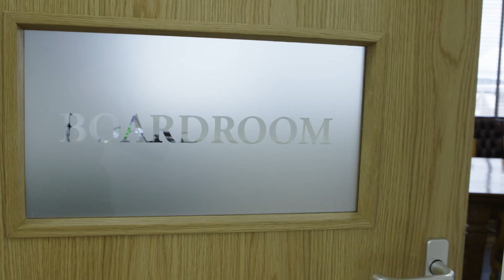My Matchday with Keith Wyness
We go behind-the-scenes with Keith Wyness as he talks us through the ins and outs of being Aston Villa's CEO.

👻  Add us on Snapchat: avfcofficial